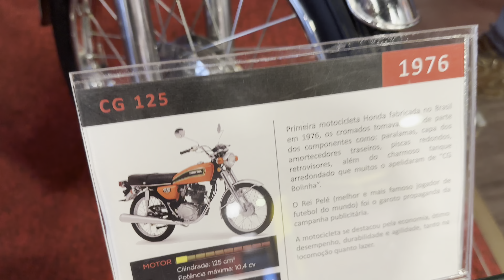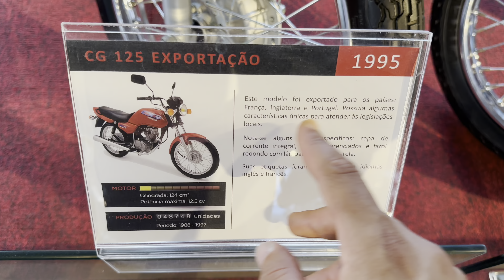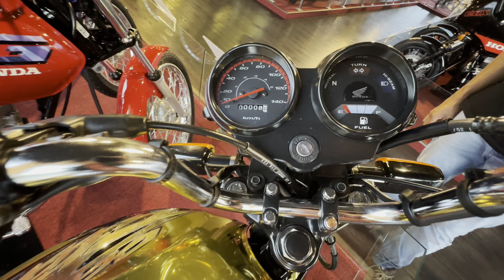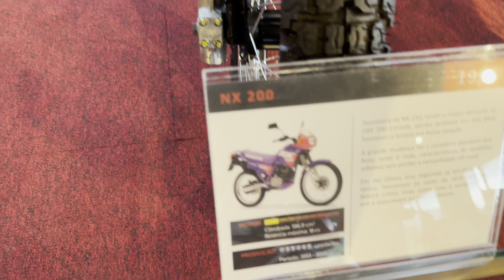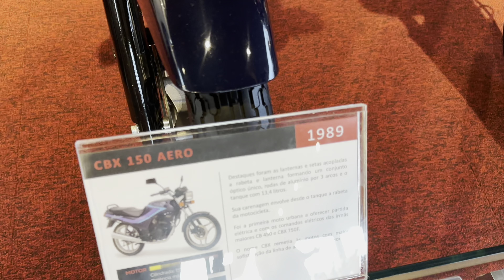CONHECI O MUSEU DA HONDA MOTOS DO BRASIL, CG 150 DE OURO 😱